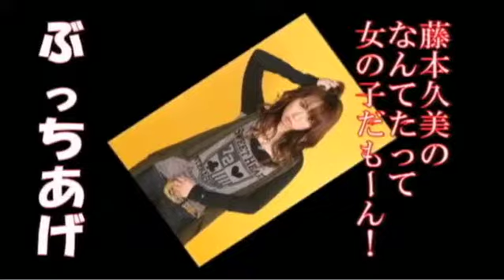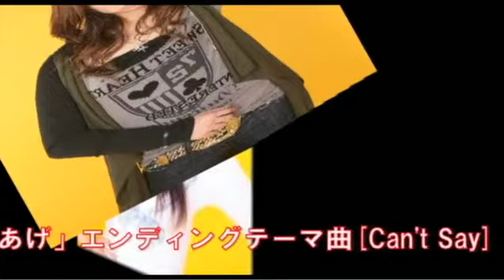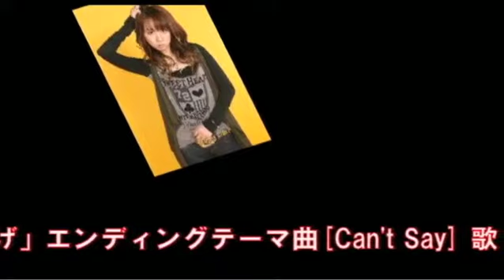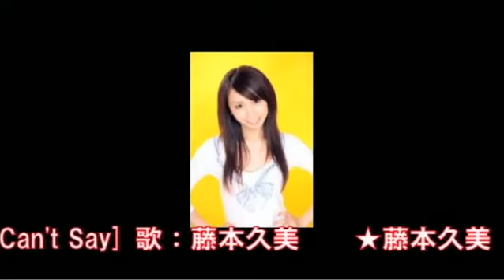ぶっちあげ 8/20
藤本　久美メインMC「ぶっちあげ」